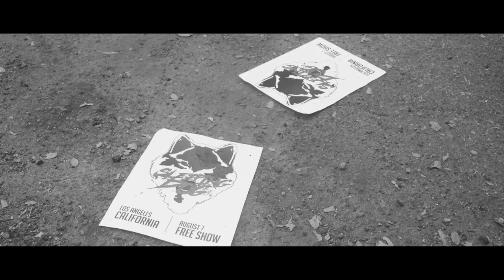Sleeping Dog - Cold Reign (Official Video)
MY THRONELESS SEEKING OUT NOW

Sean Dundas - Director of Photography
Adam Pacheco - Camera Operator
Nicholas Delgado - Camera Operator
Mimzy - Camera Operator
Jason Lauckner - Gaffer

COLD REIGN // LYRICS :

Bow down to the king
Royal blood
Never runs
In this family

I'm just a slave
I'm just a puppet to your strings

To the river
The lake
I built the castle

Built his castle brick by brick